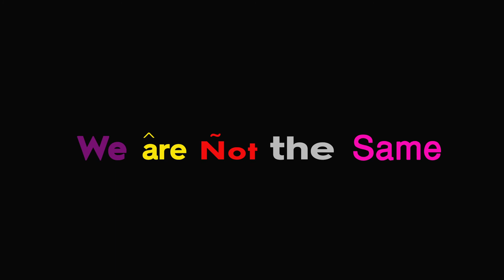DEFINITIVE PURPOSE! - Whatever The F**k I Wanna Talk About: Episode 12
Let's try and find our DEFINITIVE PURPOSE! This will help us navigate through the sometimes harsh wasteland that is life. Once we know what it is we can find ways to achieve it and make life a more enjoyable and rewarding experience.